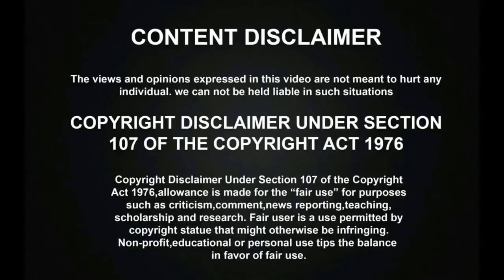Bigg Boss 2 Tamil பிரபலங்களின் நிஜ வயது தெரியுமா? | Bigg Boss Tamil Contestants Age and Location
Bigg Boss 2 Tamil பிரபலங்களின் நிஜ வயது தெரியுமா? | Bigg Boss Tamil Contestants Age and Location. Bigg Boss Season 2 Tamil has started well in a grand way by Kamal Hassan and you can watch all the Bigg Boss Contestant Real age and the Location or Native Place.